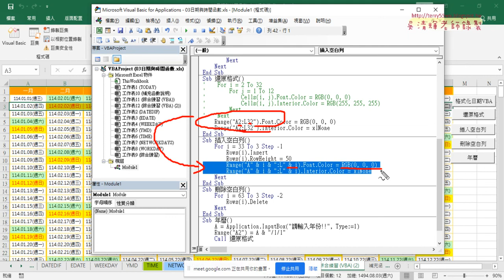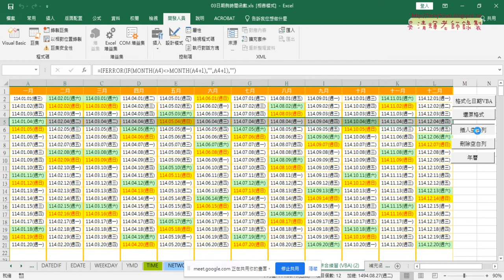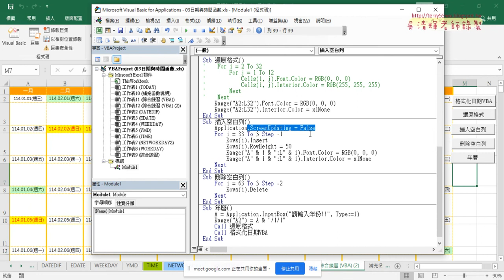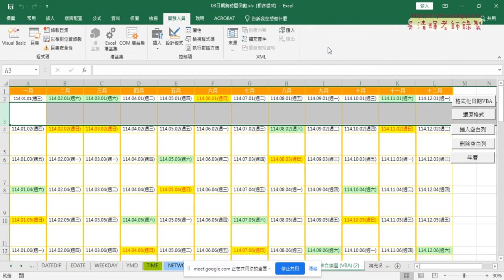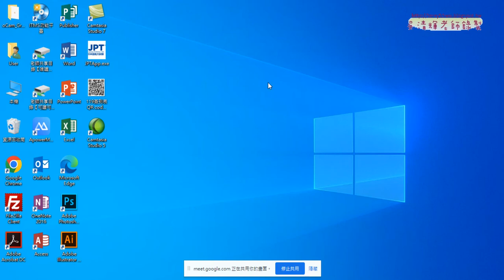08 空白列清除格式與列高與畫面更新關閉